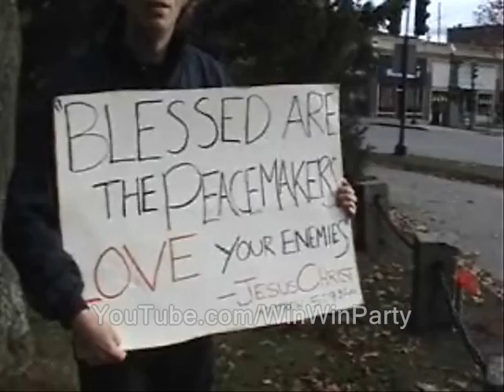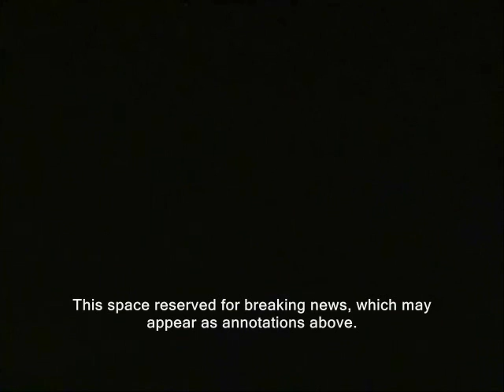Aggressive warfare: Stopping it locally?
Some of the video in this clip is probably available 4 you to use commercially. Basically any part of the clip that has the URL "RidleyReport.com" burned into it at the bottom or was obviously shot by me.  That is released into the public domain by me.  Or it was public domain to begin with.  If it says "YouTube.com/WinWinParty" at the bottom, that means the same thing.

to query at least some interviewees regarding the idea of a "Free Town" or the concept of win-win solutions.   So have an answer thought up if you like!

Like what you see?  You can donate to the Ridley Report most easily using Bitcoin.  Here's my BC address:
1FBgjqKkeadNd3wZxTEtUDvmjgbMegEgMs
The wallet is kept almost empty for security reasons. Fill it up a bit if you like!

aggressive aggressiong aggressing against. new hampshire.  aggressors  ron paul 2012 iran war iraq free state project attacking iran nuclear device fears dave ridley report iaea libertarian international atomic energy agency ridleyreport sabre-rattling saber  liberty bellicose statements human rights. nh tehran staters public domain footage israel has already destroyed live free or die iranian nuclear scientists raw news video pre-emptive strikes attacks Ahmadinejad parlimentary elections local politics you can't fight city hall free town grafton nashua